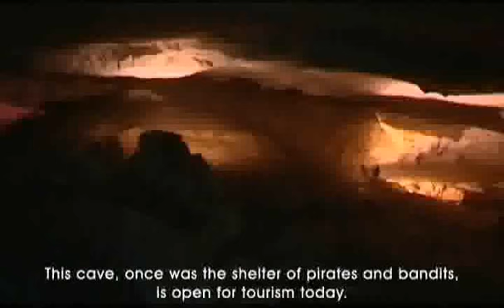DEKAT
Demirköy, iğneada, longoz ormanları